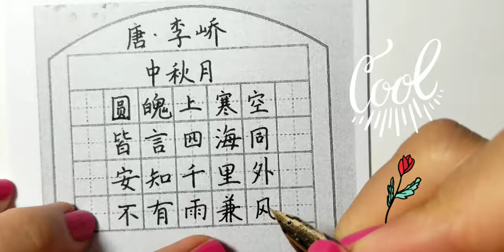中秋月 唐·李峤